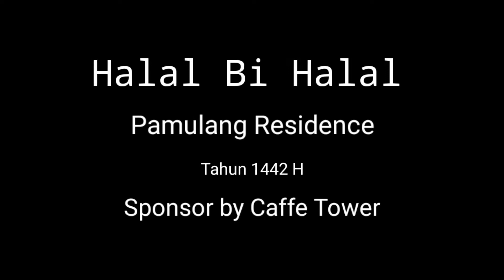Langsung Halal bi halal di lapangan setelah shalat ied